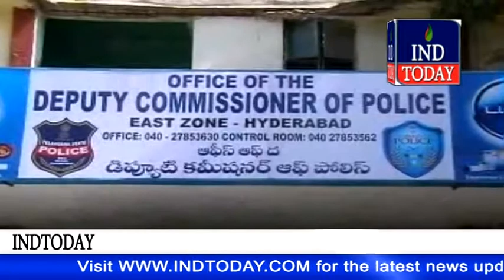Jewel thief of temples arrested in Hyderabad | Kachiguda Police